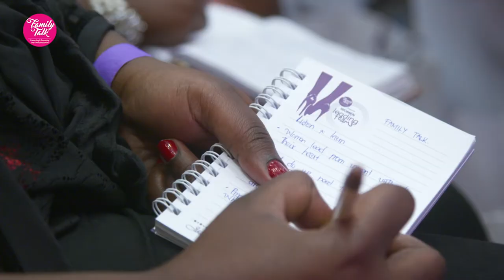WOMEN IN BUSINESS | Family Talk FREE Online Event 2021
Dear Women in Business, ⠀⠀⠀⠀⠀⠀
It is a great pleasure to invite you to our 7th Annual International Women's Day, Jacob's Well Signature event themed WomenInBusiness⠀⠀

Jane Karuku is our 📓 Keynote Speaker at the upcoming FamilyTalk2021 WomenInBusiness online event on 13th March 2021 from 8:00am - 2:00pm (EAT) (05:00am – 11:00am (GMT)) which is FREE to attend.

She speaks to the issue of striking a balance between work 👷🏾‍♀️ and family👨‍👩‍👧‍👦

We will also have; ⠀⠀
🌺 An Intimate Fireside Chat - March 12th, 2021 from 4:00 pm - 8:00 pm at Serena Hotel at an investment of Ksh. 5,000.
You will not want to miss this opportunity to hear incredible stories, learn new skills, feel inspired, and learn from this phenomenal trailblazing woman. 🤩